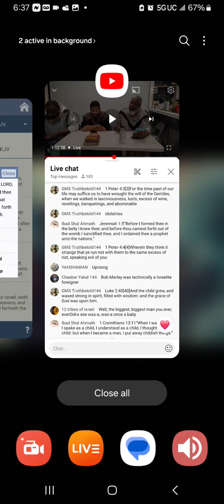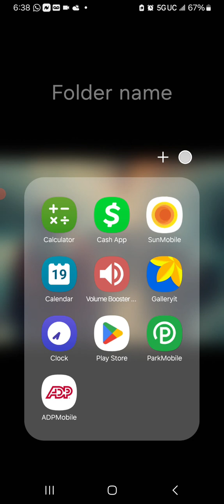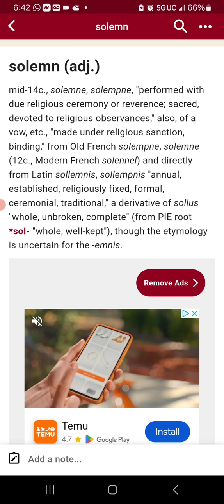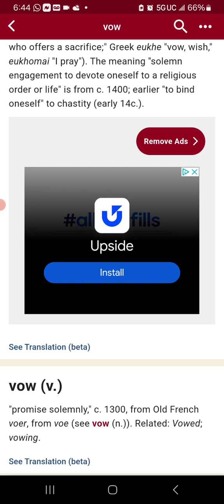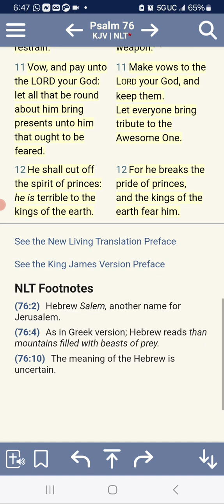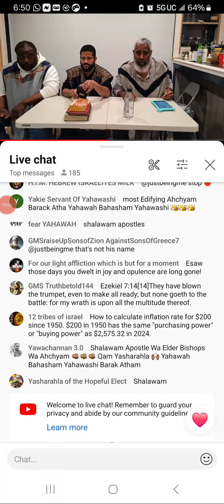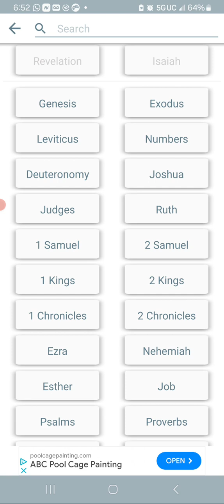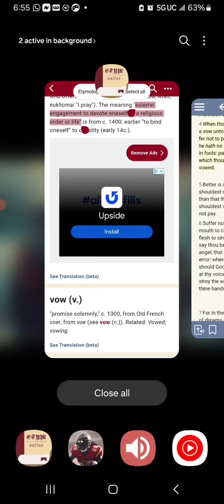We've made a vow unto the Lord and must KEEP IT UNTO THE END